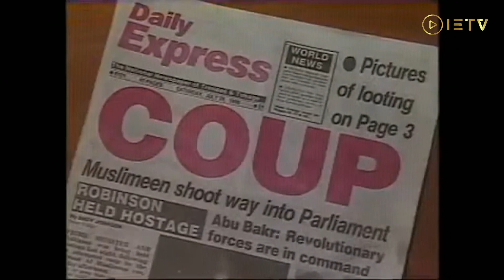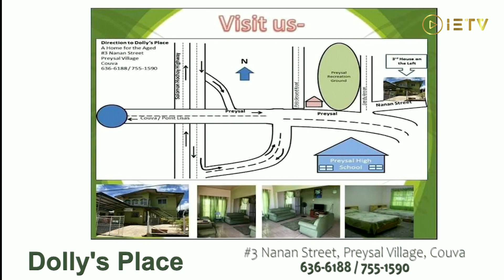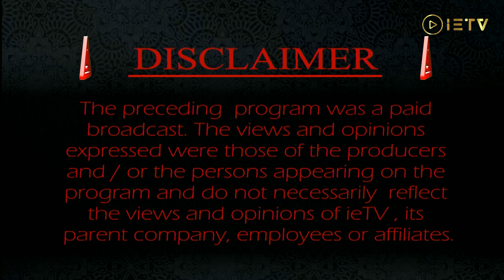The Real Politique 27 07 2022 Joseph Toney